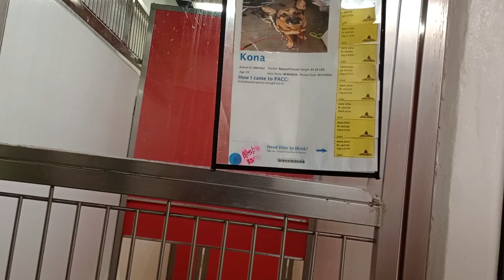Kona 6y A847290 Foxy 4y A847202 kennel 203 PACC shelter 174